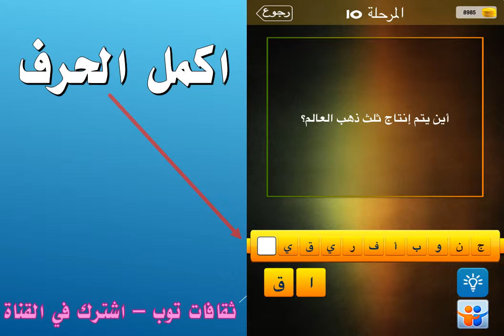اين يتم انتاج ثلث ذهب العالم؟